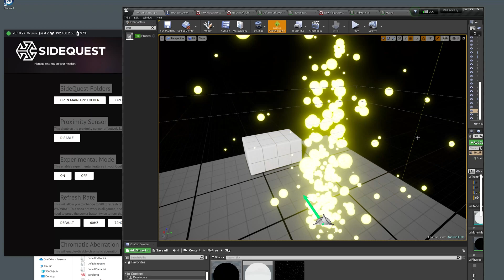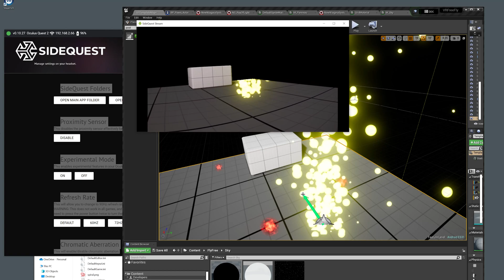Unreal Engine 4/27 with Mobile HDR for Oculus Quest 2 using Transparent Material do not work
I create a Transparent Material in Unreal Engine and I activate Mobile HDR to get emissive light. I create a large Black SkySphere but unfortunately, it does not work well on Oculus. Any suggestions ?

Note: I know Mobile HDR sucks on Oculus Quest 2 but I still want to get emissive light.